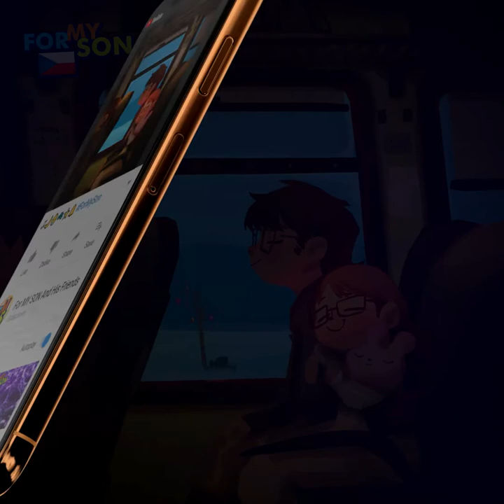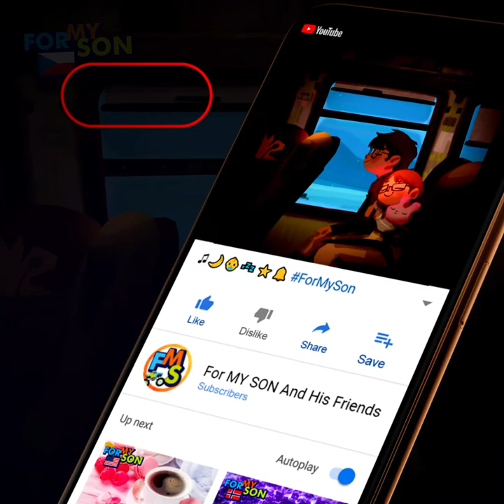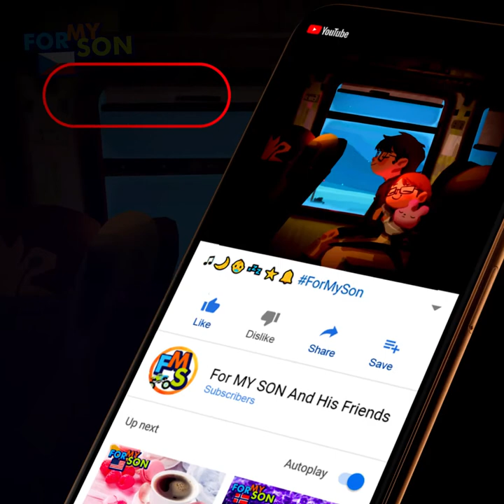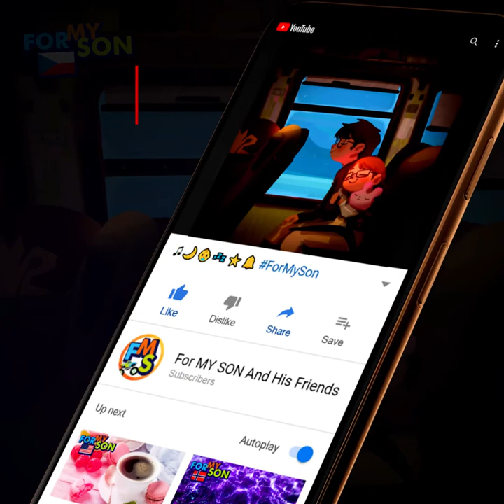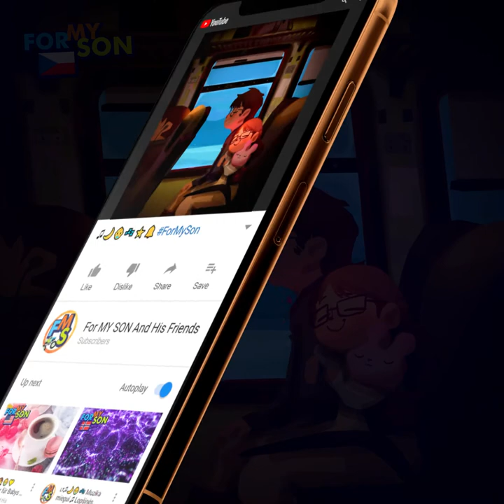🇨🇿♫🚂👶😴💤🧸 ~~ BEZ REKLAM ~~ Cesta vlakem ♫ Ukolébavka pro děti 💖👩‍❤️‍👨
Lajkujte, sdílejte a komentujte! Podpořte náš kanál, díky❤️!